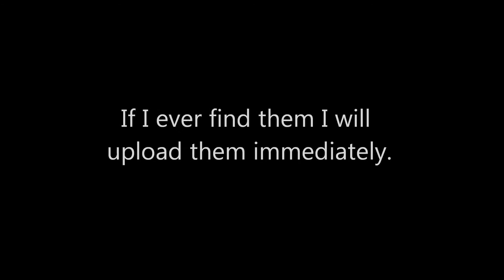Batman: Arkham Knight (Xbox One) Playthrough Update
I am seriously sorry for all this. I've looked everywhere and can't find the parts and it sucks too.